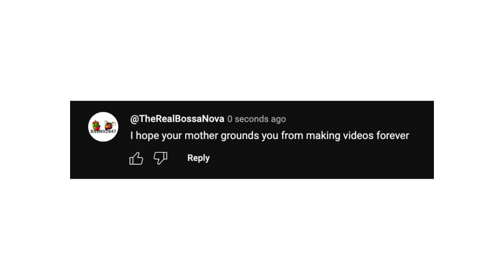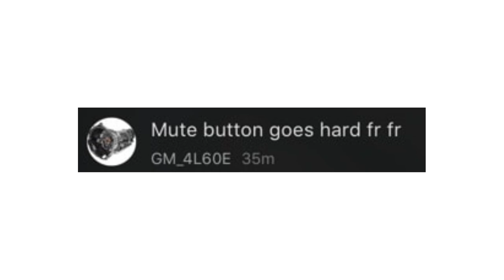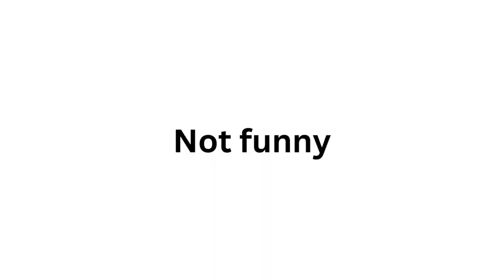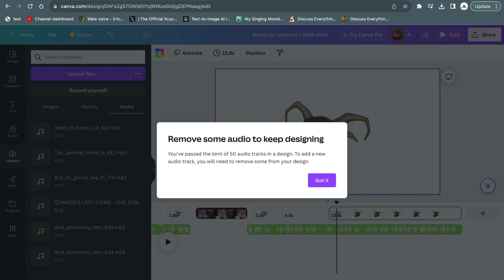Roasting Lankybox's MSM video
DISCALIMER: Even though Lankybox is cringe, please do not harass anyone mentioned in this video. The last thing I want is a 5 year old getting doxxed cuz of this video